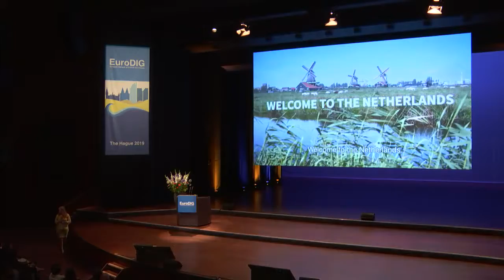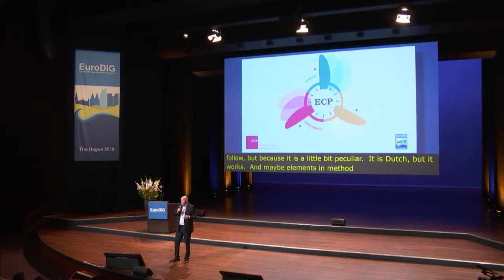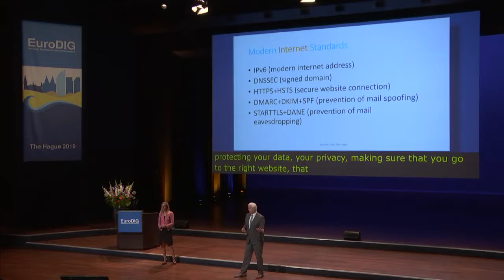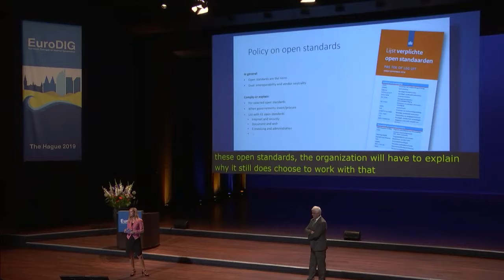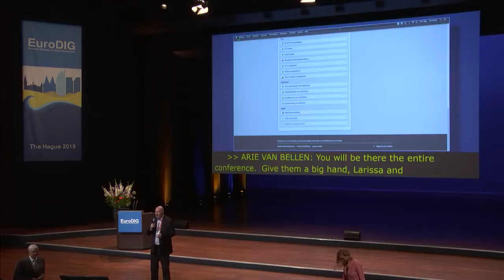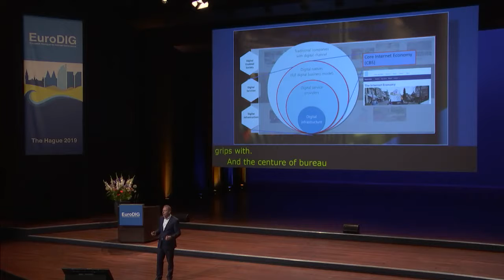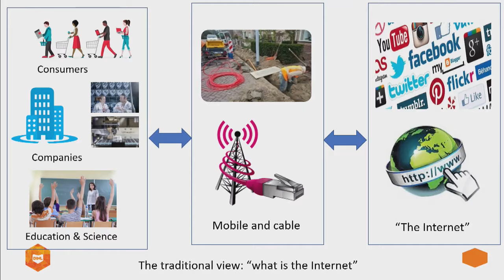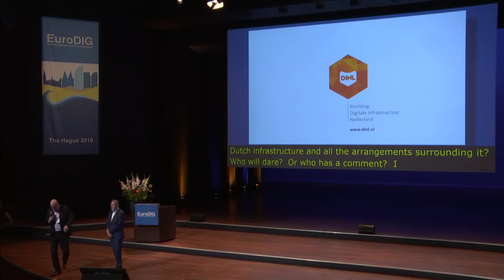EuroDIG 2019. Day 1. What’s up in the Netherlands?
EuroDIG 2019. Day 1. What’s up in the Netherlands? – Showcase of Dutch best practices in the digital domain